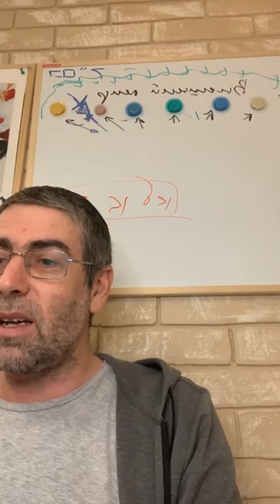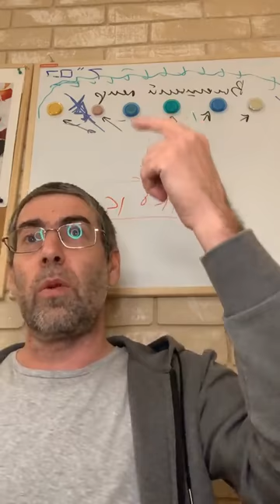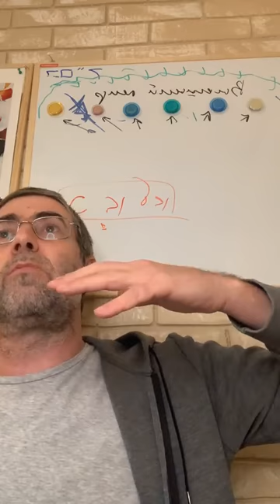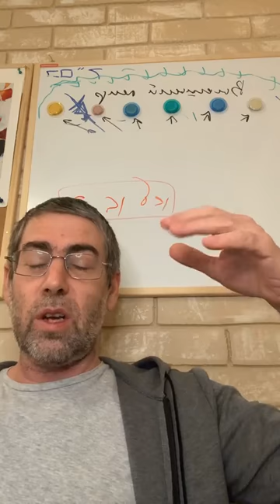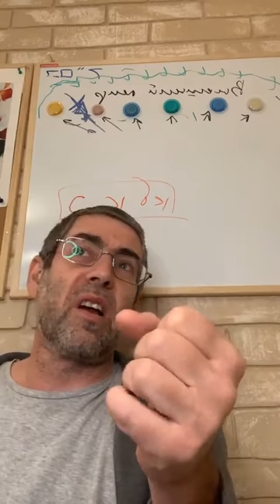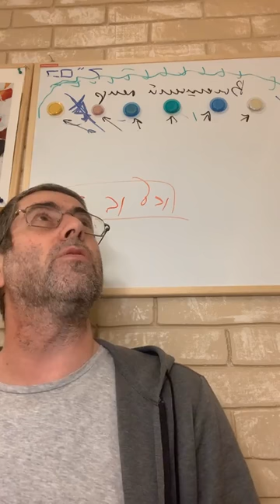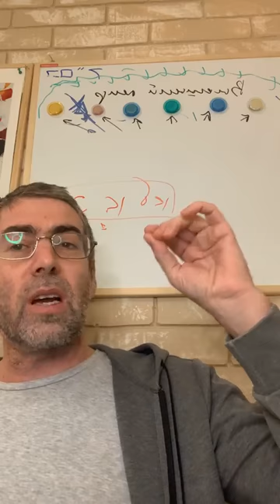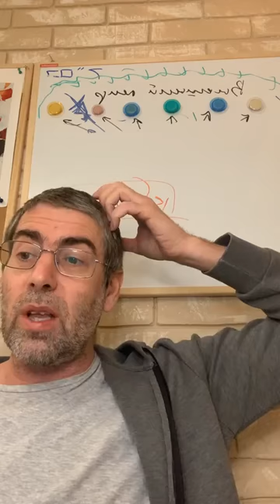Мишлей с Ицхаком Пинтосевичем | Урок №320. Глава 29, отрывки 9-10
אִישׁ חָכָם נִשְׁפָּט אֶת אִישׁ אֱוִיל וְרָגַז וְשָׂחַק וְאֵין נָחַת

9. Умный человек, судясь с человеком грешником-скептиком, сердится ли, смеется ли, но нет покоя.

Скептик сомневается в причинно-следственных связях событий. Поэтому, даже когда БОГ его наказывает страданиями - это бесполезно. Для него не прослеживается связь страданий с его поступками. Поэтому увещевать его или объяснять ему - практически бесполезно. Он всё ставит под сомнение и поэтому нет покоя ни ему ни тому, кто пытается на него влиять. Даже БОГ не может его «пробудить».
Позиция "скептик" - опровергать всё, кроме того, к чему привык.
Позиция "наивный" - верить всему.
Позиция "ученик-мудрец" - изучать причинно следственные связи.

אַנְשֵׁי דָמִים יִשְׂנְאוּ תָם וִישָׁרִים יְבַקְשׁוּ נַפְשׁוֹ

10. Люди кровожадные ненавидят непорочного, а праведные ищут его.

«Без лоха и жизнь плоха» - так говорят обманщики и аферисты. Наивные люди - главная жертва финансовых пирамид и прочего разводняка.
Праведные люди их тоже ищут для того, чтобы вернуть к БОГУ. Наивные люди могут начать изучать Тору и соблюдать заповеди и стать мудрецами. А могут вступить в клубы по интересам. Например, в такие:

Клуб защиты тещ.
В Аргентине люди объединились в Клуб защиты тещ. На сегодня там уже насчитывается 137 членов. Все они - примерные зятья, которые не могут терпеть обиды по отношению к матерям своих жен.

Клуб мужей, угнетаемых своими женами.
В Англии уже более 70 лет существует славный Клуб мужей, угнетаемых своими женами. Тайными поклонниками организации являются тысячи мужчин, а вот состоят в ней официально всего 40 человек. На один из последних съездов в Йоркшире прибыла всего половина членов. Остальные письмами и телеграммами объяснили причину отсутствия очень просто: "Не отпустила жена".

Вот рассказ о секте, в которую были втянуты дочери миллиардера Бронфмана.

Современный мир - это набор идеологий, которые придумывают отдельные люди, правительства или корпорации с целью контроля над населением, наживы или просто из сумасшествия.
Пример полного отключения от рационального мышления - направление сюрреализм в искусстве.